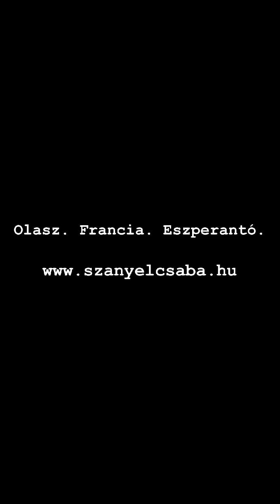Origo Nyelvvizsga bemutatása 2. rész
2018. május 25-én az Origo Pikniken hasznos tippeket adtak a vizsgáztatók mindazoknak, akik ilyen vizsgát szeretnének letenni. Tanárok, leendő vizsgázók egyaránt jelen voltak. Ebben a videóban összefoglaltam a legfontosabbakat, melyek a szóbeli vizsgával kapcsolatosak.

Szányel Csaba nyelvtanár - Olasz. Francia. Eszperantó.